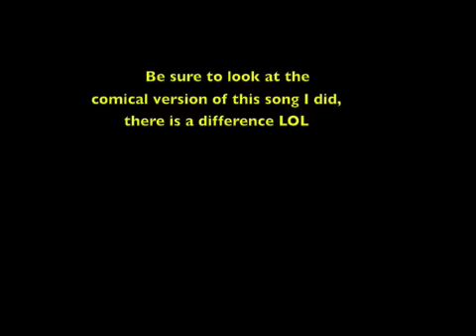Something Stupid - Frank Sanatra - Normal Cover by Jeff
Make sure you have a look at my other version of this song, it's a in a comical style  :)